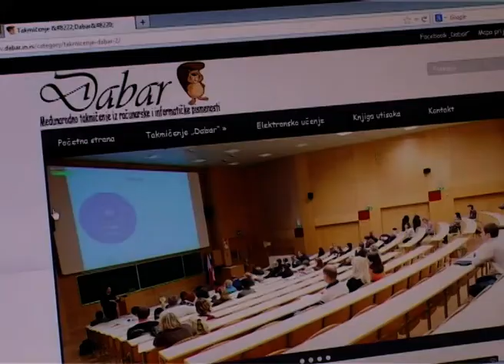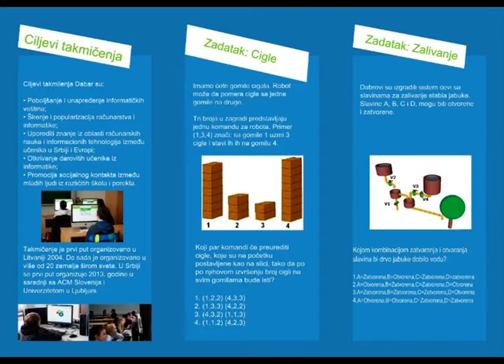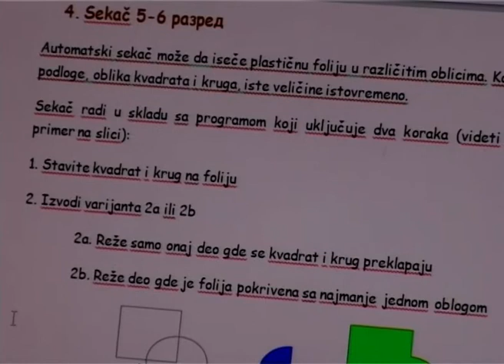Učenik OŠ "Matko Vuković" dobitnik bronzanog priznanja na Međunarodnom takmičenju "Dabar"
Učenik 7 razreda osnovne škole „Matko Vuković", Aleksa Kujundžić, osvojio je bronzano priznanje na Međunarodnom takmičenju iz računarske i informatičke pismenosti „Dabar". Takmičenje je održano on-line od 9-13. decembra 2013. godine, a prvi put je učestvovala i Srbija sa 6280 učenika osnovnih i srednjih škola, dok je iz Subotice učestvovalo 152 đaka. Glavni cilj takmičenja je povećanje interesovanja učenika za računarstvo i informatiku. Ideja takmičenja je potekla iz Litvanije gde je i održano prvo takmičenje, a u našoj zemlji je prvi put organizovano krajem 2013. godine sa ACM Slovenija i Univerzitetom u Ljubljani.

Aleksa Kujundžić učenik je 7a razreda OŠ „Matko Vuković" i dobitnik je bronzanog priznanja u kategoriji „Mladi dabar", na Međunarodnom takmičenju iz računarske i informatičke pismenosti pod nazivom „Dabar". Aleksa kaže da voli infomatiku zato što može da je primenjuje u svakodnevnom životu. Za takmičenje se pripremao nekoliko dana.

Naša zemlja je prvi put učestvovala na takmičenju „Dabar" sa ukupno 6280 učenika iz 77 škola u Srbiji. Od tog broja iz Subotice su učestvovala 152 učenika. U pitanju je on-line takmičenje na kojem se učenici na zanimljiv i interaktivan način upoznaju sa oblastima računarstva i informatike. Pitanja su tako koncipirana da kod učenika razvijaju veštine rešavanja problema, algoritamski način razmišljanja, logičko rešavanje problema, pravilnu upotrebu informacionih tehnologija i njen uticaj na društvo. Učenici kroz ovo takmičenje saznaju na koji način rešavanje problema može biti zanimljivo i zabavno.Takmičenje se odvija u četiri kategorije, koje su vezane za uzrast učenika i razred koji pohađaju: dabarčić - 5. i 6. razreda osnovne škole, mladi dabar za učenike 7. i 8. razreda osnovne , dabar- za učenike 1. i 2. razred srednje škole i stariji dabar za 3. i 4. razred srednje škole.

Takmičenje je prvi put organizovano u Litvaniji 2004., a do sada organizovano u više od 20 zemalja širom sveta. U Srbiji je prvi put organizovano krajem prošle godine u saradnji sa ACM Slovenija i Univerzitetom u Ljubljani.